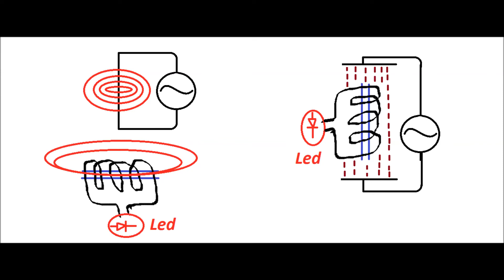Displacement Current Campo Magnetico e Campo Elettrico eventuali errori di misurazione